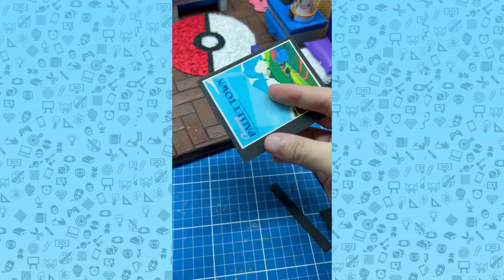Jornada Pokémon Temporada 1 Completa - Quarto Pokémon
Fala galera! Esse vídeo é um compilado de todos os vídeos da primeira tempora da série Jornada Pokémon na qual montamos um quarto de treinador Pokémon do zero.